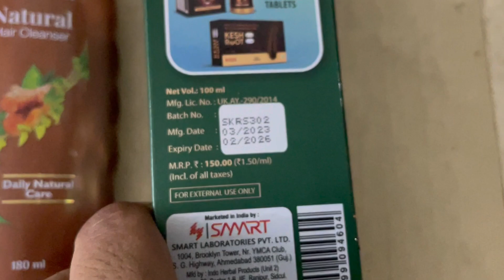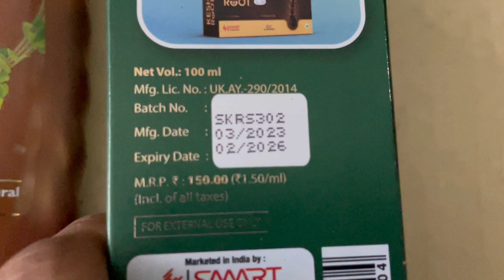Keshroot shampoo review/सच सुनकर हैरान रह जाओगे।